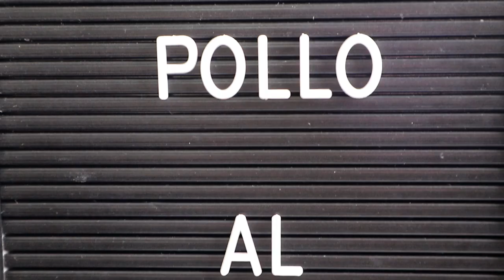FILETE DE POLLO AL AJILLO - Recetas fáciles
Con esta receta de FILETE DE POLLO AL AJILLO tienes un plato casero sencillo y sabroso listo en POCOS MINUTOS!! La misma receta puede prepararse con filetes de pavo o de cerdo

El ajo es un potente ingrediente que le da un toque de sabor exquisito

Lista de ingredientes (3 PORCIONES):

350 gr Filete de pollo
1/2 Taza Perejil
150 ml Vino Blanco
3 Dientes de ajo
3 Hojas de Laurel
Sal y pimienta blanca (cantidad necesaria)